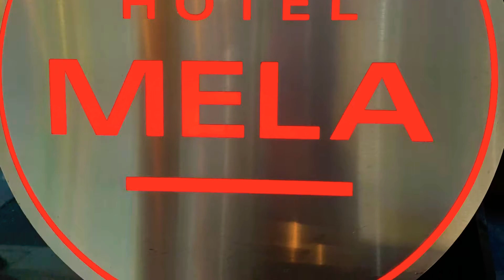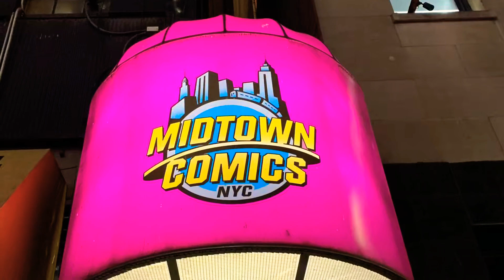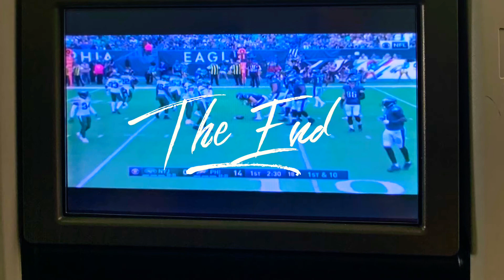New York 2019 Trip Shot on iPhone XS Max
Quick two day trip to New York. First time to the Empire State and won’t be my last.